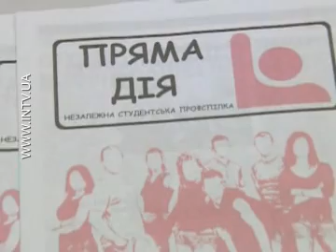Репресії СБУ проти студентів (INTV)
Відео про прес-конференцію студентської профспілки "Пряма Дія", яка відбулася 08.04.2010. Докладніше про проблему читайте